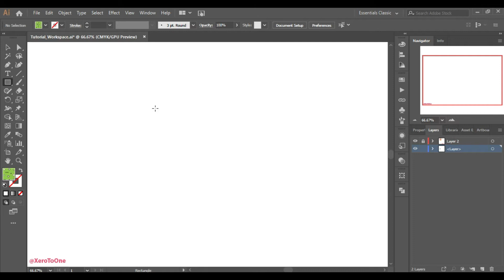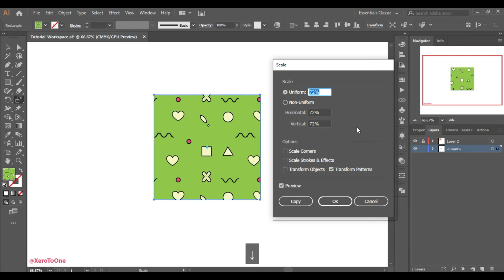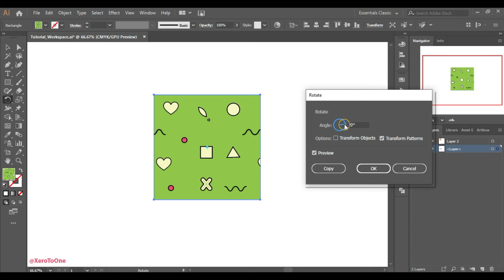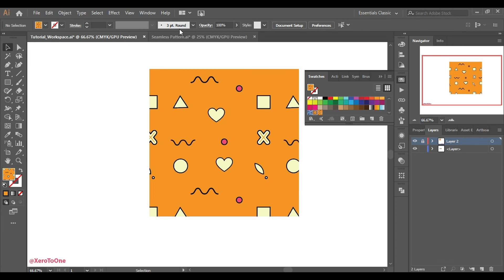How to Move, Rotate, and Scale a Pattern in Adobe Illustrator [TUTORIAL!]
In this illustrator tutorial we will learn how to move, rotate and scale the pattern in Adobe Illustrator. It will be a complete guide of how to deal with patterns in Illustrator.

We will be using the scale tool to scale the pattern, rotate tool to rotate the pattern and a technique to move the pattern inside shape in illustrator.